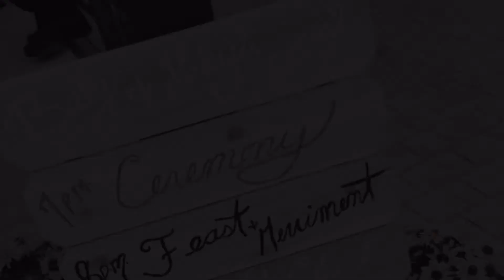Small town summer wedding!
A couple set out to create the perfect small town summer wedding.  They had a whole lot of help from friends and family but were they able to do what they set out to do?